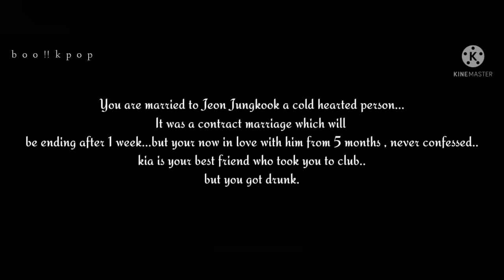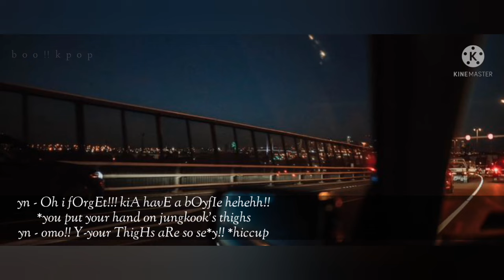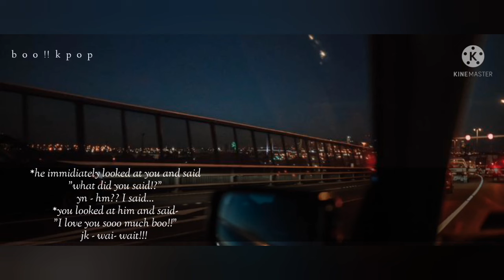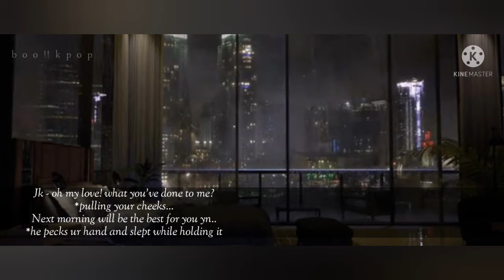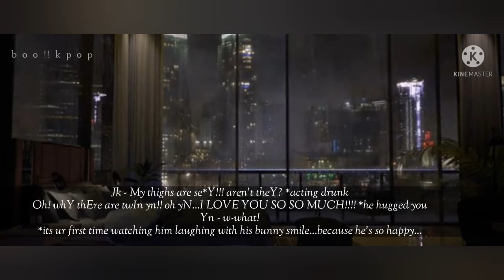[BTSFF] 𝐖𝐡𝐞𝐧 𝐲𝐨𝐮 𝐠𝐨𝐭 𝐝𝐫𝐮𝐧𝐤 𝐚𝐜𝐜𝐢𝐝𝐞𝐧𝐭𝐥𝐲 𝐚𝐧𝐝 𝐜𝐨𝐧𝐟𝐞𝐬𝐬𝐞𝐝 𝐲𝐨𝐮𝐫 𝐟𝐞𝐞𝐥𝐢𝐧𝐠𝐬 𝐭𝐨 𝐲𝐨𝐮𝐫 𝐜𝐨𝐥𝐝 𝐡𝐮𝐬𝐛𝐚𝐧𝐝• jjk~ (1shot)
JEON JUNGKOOK FANFIC~~
STORY BASED ON WRITER's IMAGINATION...
NOTHING's REAL...

Storyline is mine!!

♡♡(･´з`･)♡♡